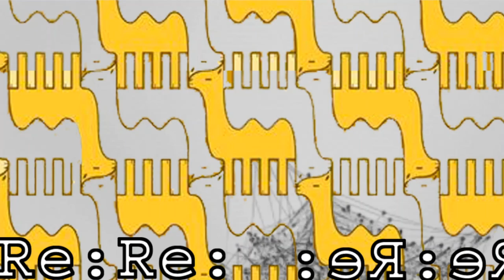Modern woman dreams of geometries and camels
So I call this channel the "Museum of Juxtapositions".  Museums display artifacts gathered to presere, teach and entertain each new generation.   Hope you like this new you tube channel and support it.